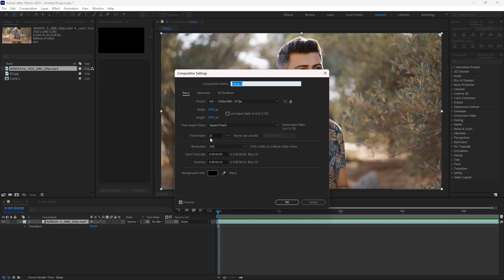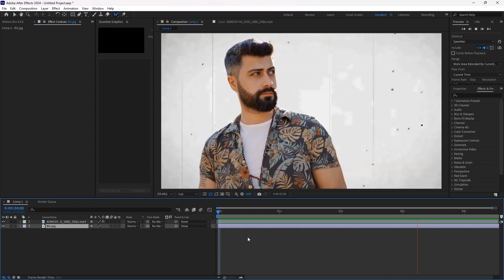How to Rotoscope and Remove Backgrounds in After Effects | Master Rotoscoping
In this video, I'll guide you through the process of rotoscoping and removing backgrounds in Adobe After Effects. Learn how to match frame rates, use the Roto Brush Tool effectively, adjust brush sizes, and fine-tune your effects for a professional result. Whether you're a beginner or looking to sharpen your skills, this step-by-step tutorial covers you.

🔹 Chapters:
0:00 Introduction
0:14 Setting Frame Rates
0:30 Using the Roto Brush Tool
0:54 Previewing Your Work
1:15 Adjusting Effects
1:28 Adding a New Background